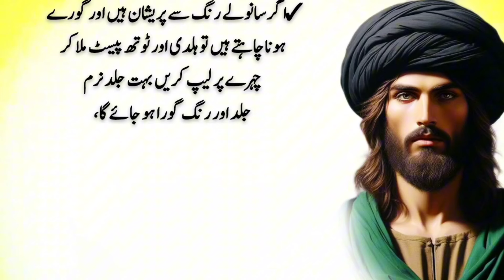Sunheri Batian In Urdu | Rumi Quotes | Powerful Urdu Quotes | Hakeem Luqman Quotes | Hazart Ali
This video is about Baz,urgon Ki  Aham Batain,  Important Sayings, Hikmat Ki Baten ,Kaam Ki Baten, Hikmat Ki Baten in urdu, Heart Touching And Amazing Urdu Quotes, Sunehri baatein,achi Baten,Kaam Ki baatein,life quotes,life Ki Baten,golden words.

Queries About
Aham Batain
Important Sayings
Hikmat Ki Baten
Heart Touching And Amazing Urdu Quotes
Sunehri baatein
achi Baten
Kaam Ki baatein
life quotes
life Ki Baten
golden words
Danai Ki Baten
Raaz Ki Baatein
Hikmat Ki Batain In Urdu
Amazing words
Kaam Ki baatein
Achi Baten
Danai Ki Baten
Golden Words
Anmol Moti
Sunehri Batain
Achi Baten
Heart Touching and Amazing Urdu Baten
Golden words
Sunehri Batain in Urdu
Islami baten
Motivational words
Ilm Ki Baatein
Emotional Quotes Urdu
Urdu adabyait 1.0